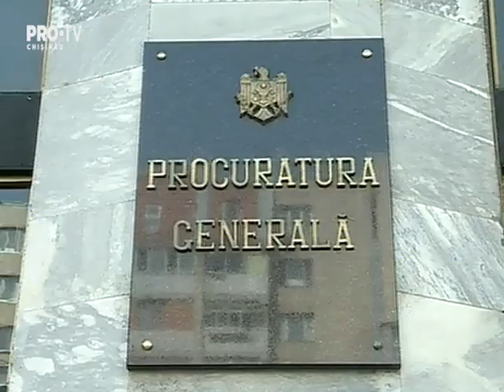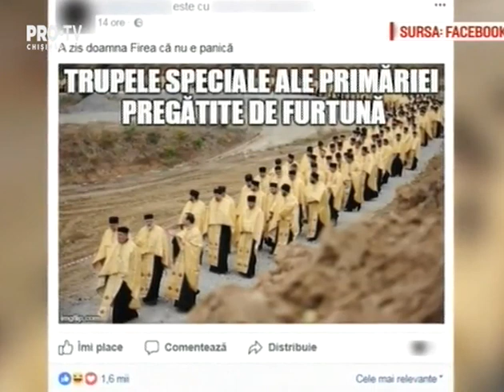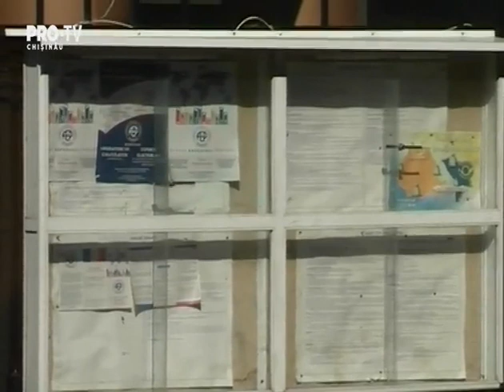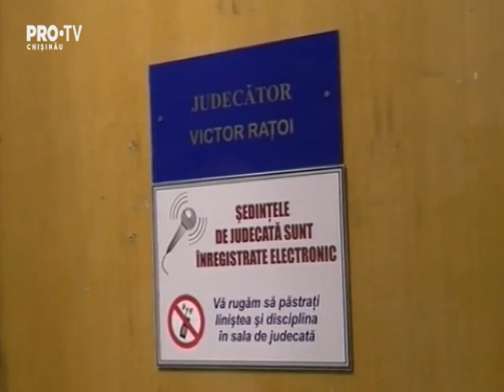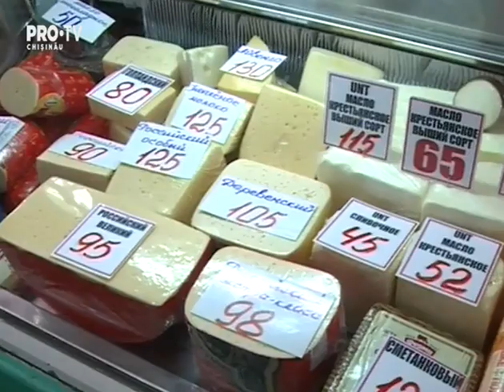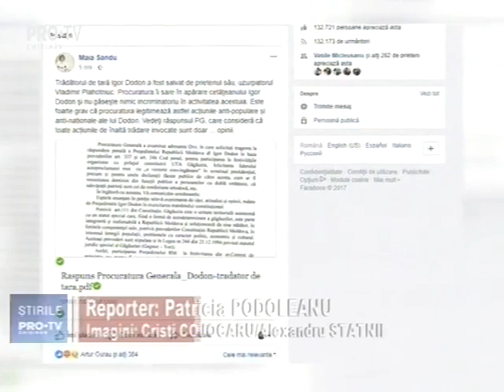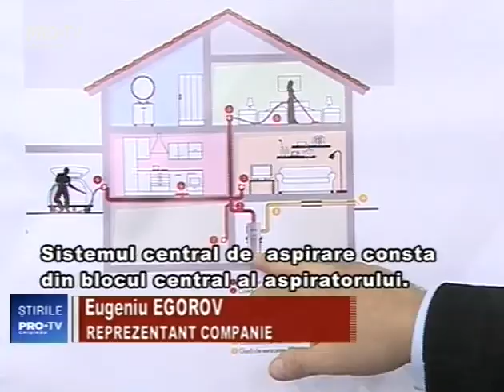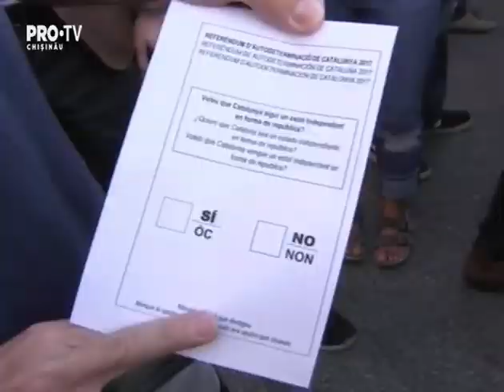Stirile Pro TV de la ora 20:00 cu Sorina Obreja - 21.09.2017